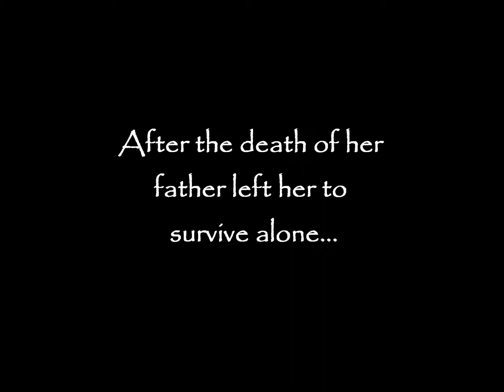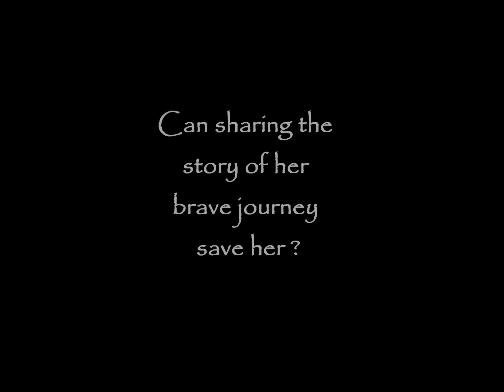AKIA'S ADVENTURE Picture Book Trailer by GEORGE NEEB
George Neeb's exciting sequel to PHARAOH'S ARROW. Can a young Egyptian girl survive the jealous Queen's evil plan? Find out in this new picture book that continues the story of the award-winning PHARAOH'S ARROW.